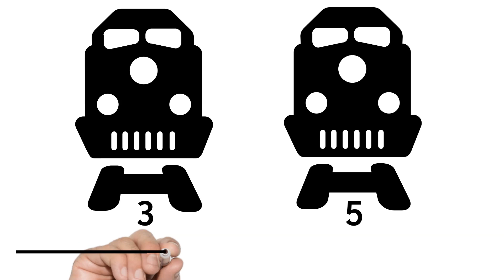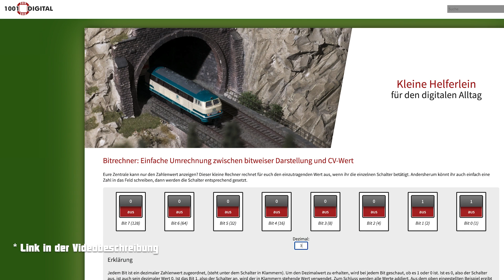F&W122: Welche Adresse hat meine Lok? Unbekannte DCC-Lokadresse einfach auslesen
1×1 der modernen Modellbahnerei: Welche Adresse hat meine Lok und wie bekomme ich diese raus, wenn ich sie nicht weiß? Diese Fragen beantworten wir mit Hilfe der CVs 1, 17, 18 und 19 in dieser Folge der modernen Modellbahnerei

▬▬▬ Inhalt ▬▬▬▬▬▬▬▬▬▬▬▬▬▬▬▬▬▬▬▬▬▬▬▬▬▬
0:00 Intro
0:26 Standardadressen
0:59 Adresse unbekannt?
1:13 Auslesen oder einfach Decoder resetten?
2:06 CVs für Lokadressen
2:24 CV29 und sein Einfluss auf die Lokadresse
2:32 CV29 auslesen am Beispiel der Roco Lokmaus
3:00 Dezimalzahl umrechnen in Bits
3:25 Kurze Lokadresse aus CV1 auslesen
3:32 Aufbau der langen Lokadresse in CV17/18
4:10 Werte aus CV17 und 18 umrechnen
4:59 Consist-Adresse in CV19
5:31 Zusammenfassung

▬▬▬ Musik ▬▬▬▬▬▬▬▬▬▬▬▬▬▬▬▬▬▬▬▬▬▬▬▬▬▬▬▬▬▬▬▬▬▬▬▬▬
Diesmal alles selbst gesungen

▬▬▬ Hinweis ▬▬▬▬▬▬▬▬▬▬▬▬▬▬▬▬▬▬▬▬▬▬▬▬▬▬▬▬▬▬▬▬▬▬▬▬
Die Angebote stammen nicht von mir, allerdings erhalte ich durch den Verweis eine Provision, wenn ein Kauf stattfindet.
Für euch wird dadurch nichts teurer, die Kohle leiert Amazon schön dem Anbieter aus'm Kreuz.
Wenn Ihr klickt und kauft: Vielen Dank! Noch viel lieber ist es mir aber wenn ihr einfach selber nach dem Artikel sucht und beim Händler eures Vertrauens im Internet oder vor Ort kauft.